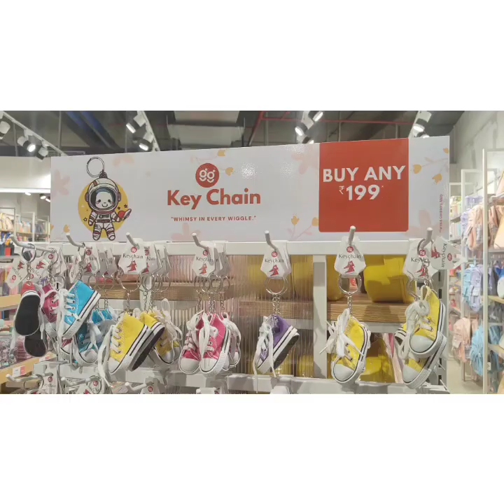GoodGudi#biscuitbook#breaderaser keychain stationery notebooks pouch viral cuteitems ashrichannel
GoodGudi#biscuitbook#breaderaser